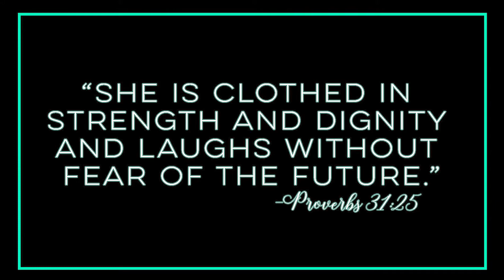Wonder Women Conference - Session Four Karissa Hopkins